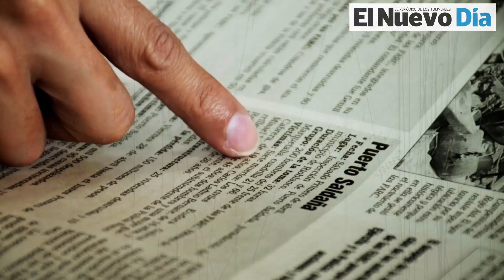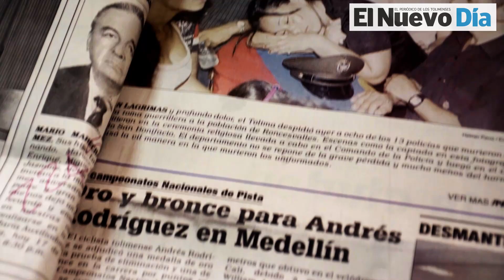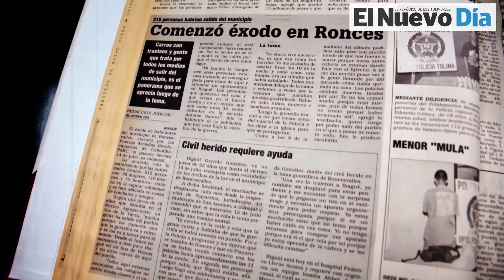20 años de la toma guerrillera a Roncesvalles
Los policías fueron llamados uno a uno por los guerrilleros que horas antes habían atacado Roncesvalles y, con la excusa de que les perdonarían sus vidas si se arrodillaban ante ellos, creyeron sus palabras sin saber que recibirían un tiro de gracia.